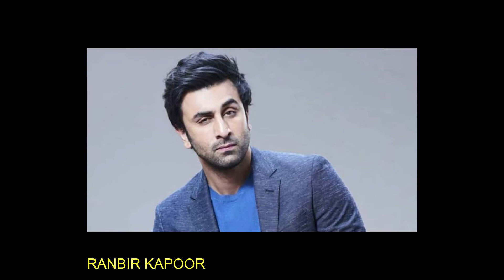Top 10 Most Handsome Bollywood Actor | Most Handsome Men in India | HRITHIK ROSHAN | TIGER SHROFF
Who is the most handsome Indian Actor?
Whos is the most handsome bollywood actor?
List of Most Handsome men or actor in India
Top 10 Most Handsome Bollywood Actor | Most Handsome Men in India 2022
TIGER SHROFF, HRITHIK ROSHAN, JOHN ABRAHAM, VARUN DHAWAN,  SIDHARTH MALHOTRA,
RANBIR KAPOOR, SHAHID KAPOOR, RANVEER SINGH, SALMAN KHAN, SHAH RUKH KHAN